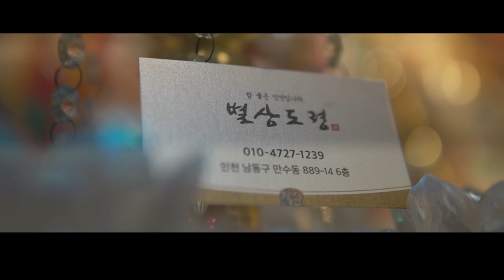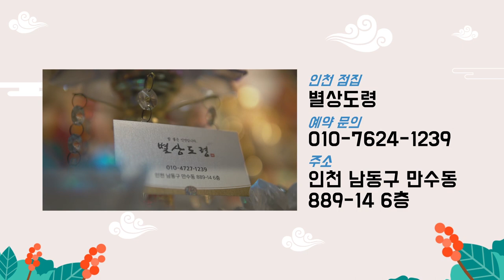2020년 경자년 하반기 토끼띠운세 ''하반기운세로 보는 토끼띠!!'' 인천점집 별상도령